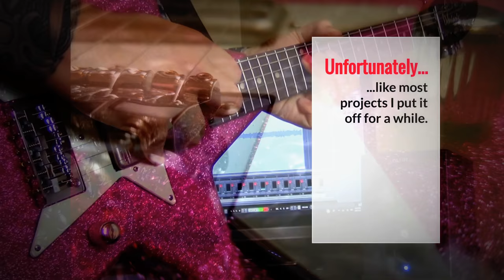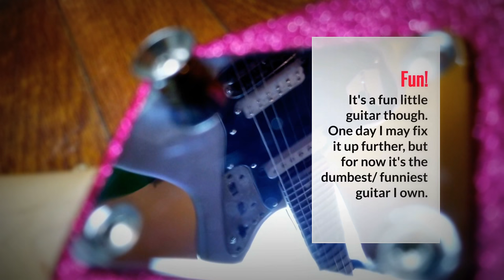the dumbest guitar I own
Ibanez Af55
Warmoth 7/8 S Custom
Modded Fender Highway One Stratocaster

Fender Mustang Amplifier

Tc Electronics Mimiq Doubler
Digitech Bad Monkey

Cubase
Izotope Ozone
Izotope Nectar
Addictive Drums